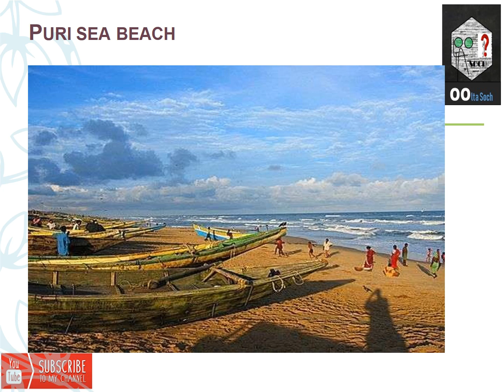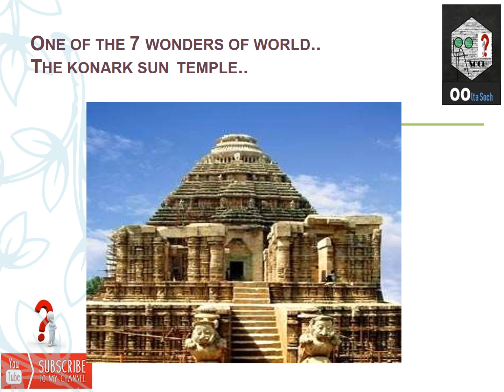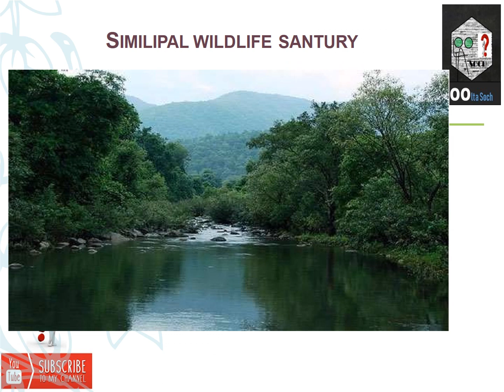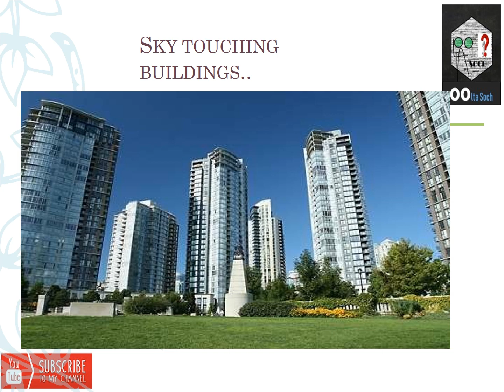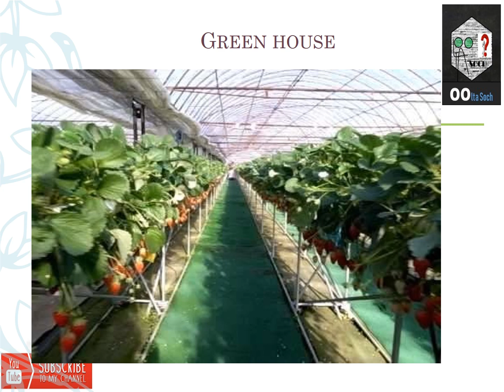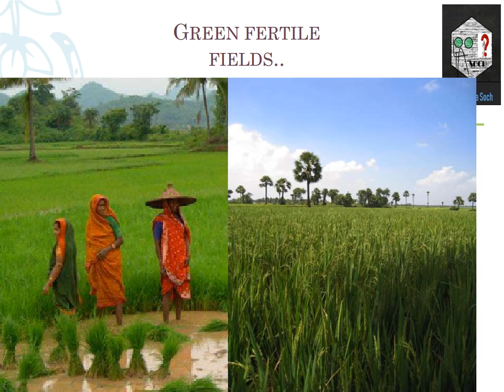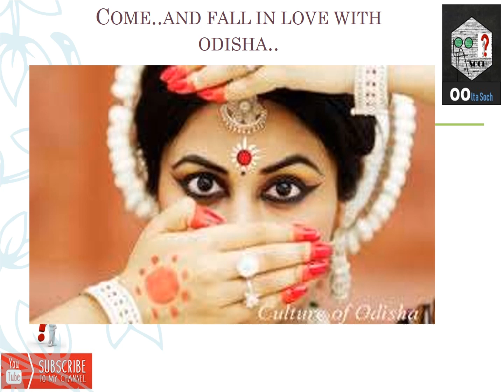Odisha The state of rich culture and natural beauty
Other cultural attractions include the Jagannatha Temple in Puri, known for its annual Rath Yatra or Car Festival, the unique and beautiful appliqué artwork of Pipili, silver filigree ornamental works from Cuttack, Pattachitra, tala chitra (palm leaf engravings), famous stone utensils of Nilgiri (Balasore) and various tribal influenced cultures. The Sun Temple at Konark is famous for its architectural splendour while the Sambalpuri textiles equal it in its artistic grandeur.